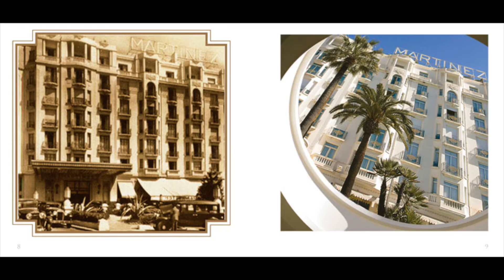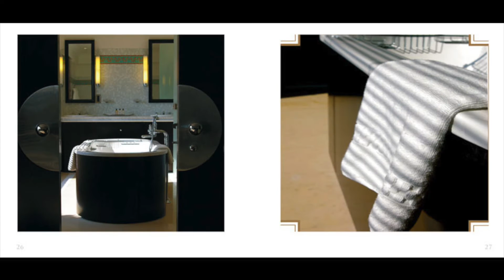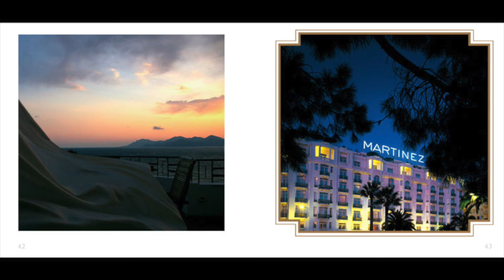"Jazz, jazz" | Pure pleasure from Cannes by Max Léonidas | Hotel Martinez vol1 (photo slideshow)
Jazz electro lounge

Mix : Max Léonidas
Saxo : Franck
Electric guitar : Sylvain Ercoli and co

Photos : Jimmy Delatour et Jacques Touroute

Orchads music distribution